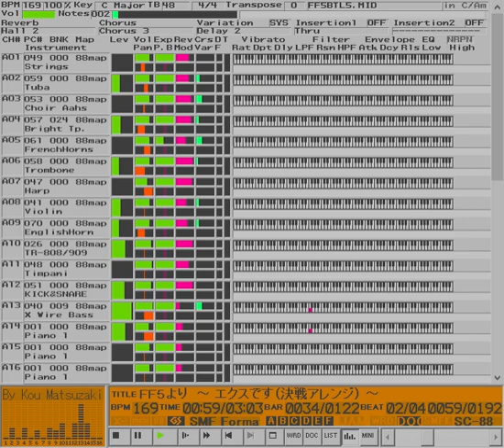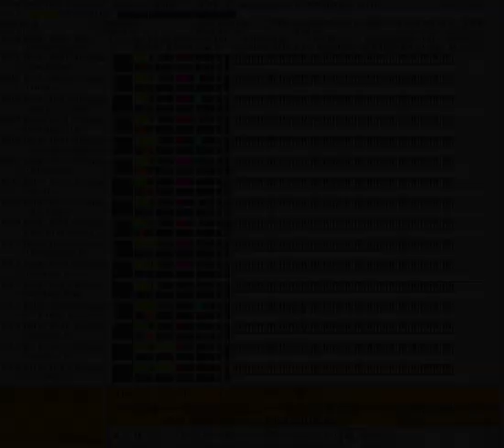Final Fantasy V - The Decisive Battle [SC-88]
DTM Data: MARK